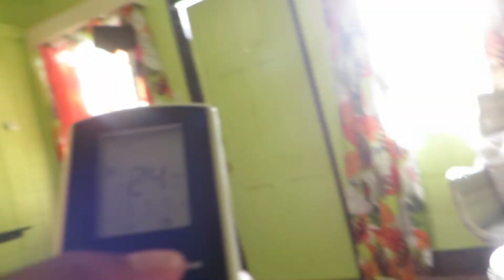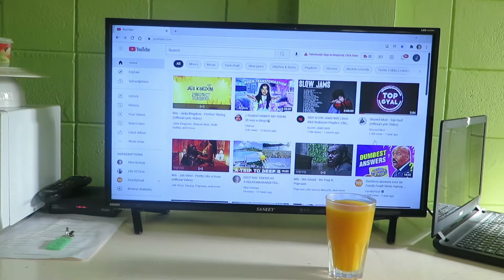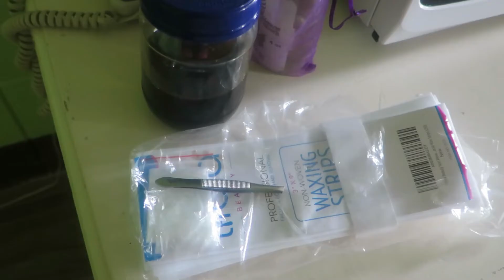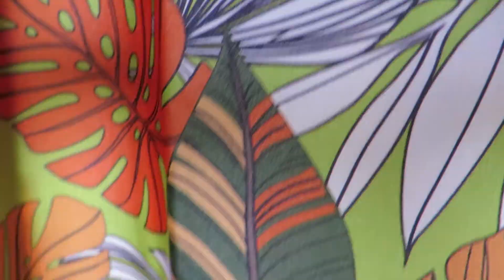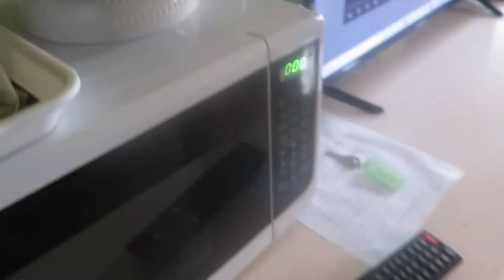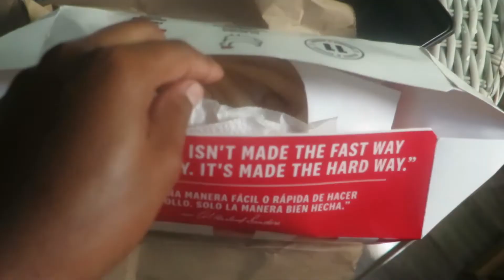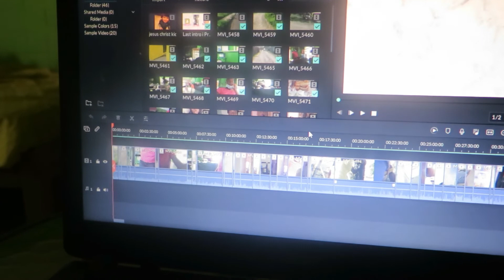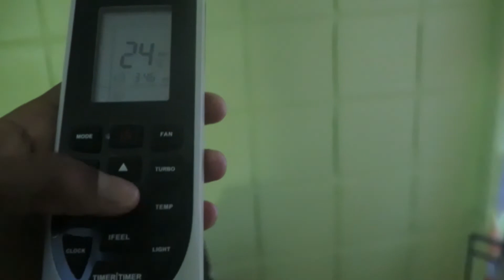10 DAYS LOCKED IN A HOTEL I ALMOST WENT CRAZY|XTRA HONEYY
10 DAYS LOCKED IN A HOTEL I ALMOST WENT CRAZY.
Welcome back honeyys!! Don't forget to turn on your post notification to get notified when I drop a video.

Screenshot my video when you're watching and repost it(easiest way to be eligible)for a giveaway!!

Intro: Timberlee & Ward 21 bubble like soup